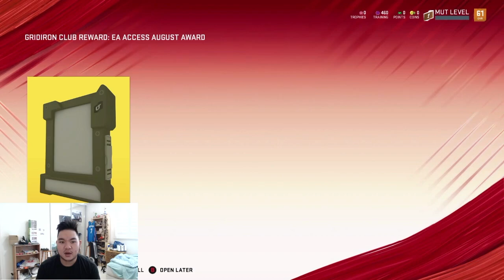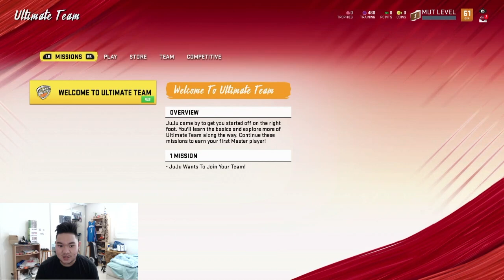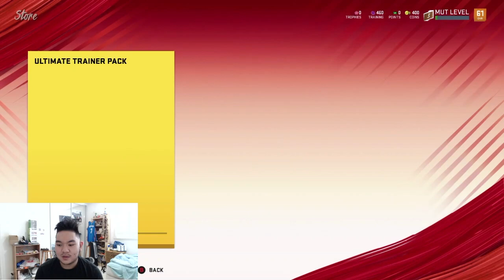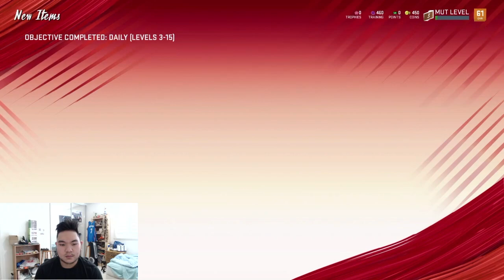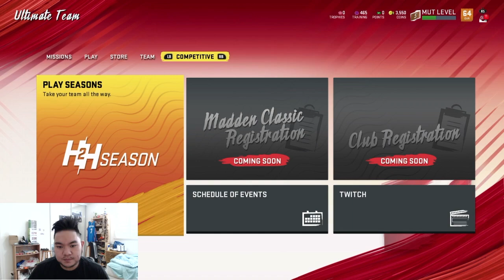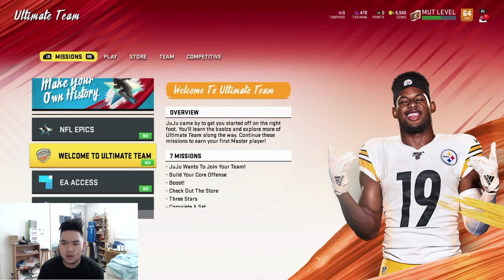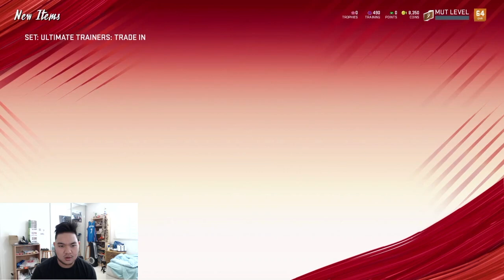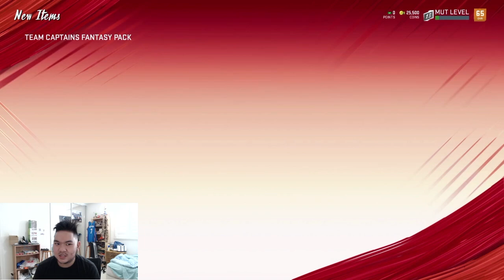MADDEN 20 | NO MONEY SPENT EPISODE #1 | TUTORIALS TAKE TOO LONG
Hi, I'm Casey and I'm broke.  I also play Madden, so the only solution is to play MUT without spending any money.